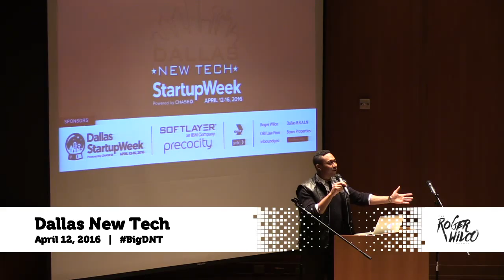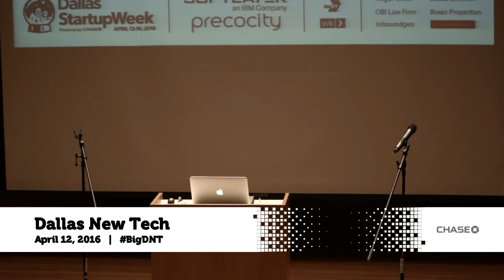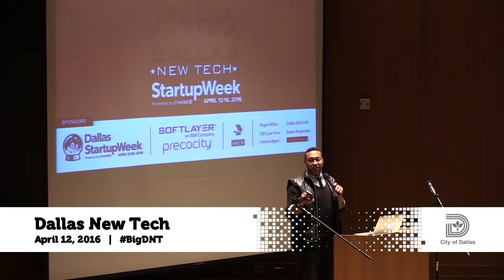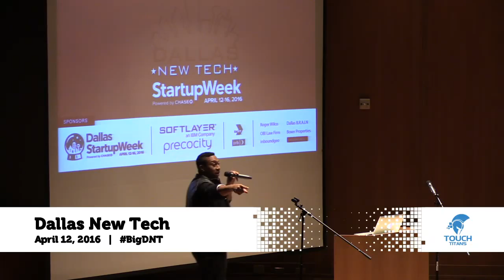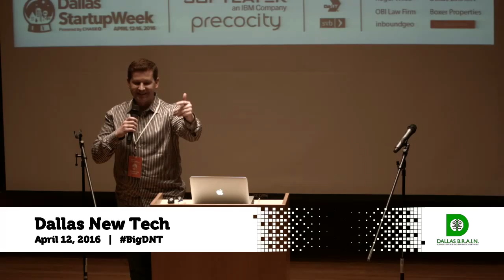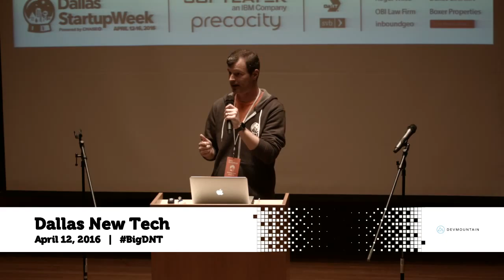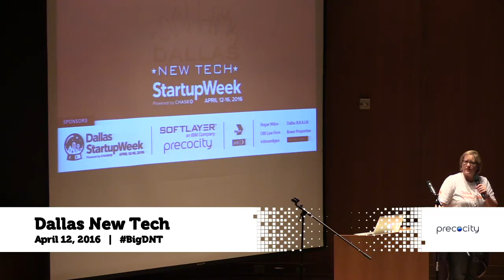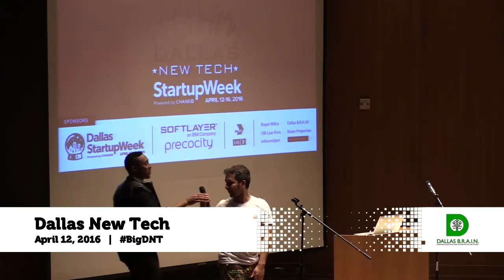Winston Edmondson - Dallas New Tech - DSW16 Edition